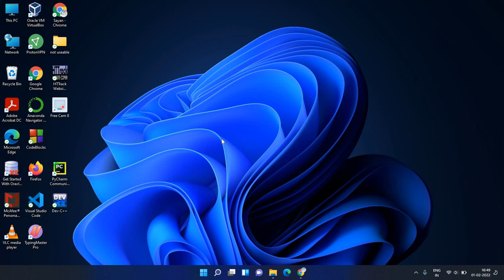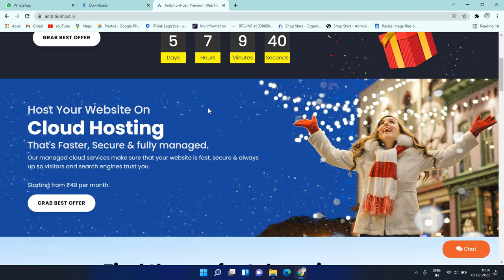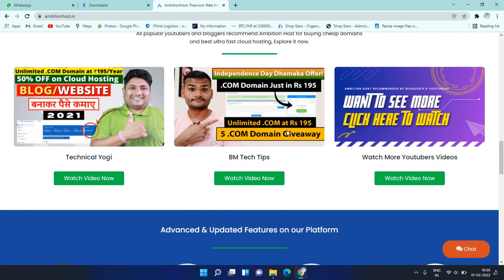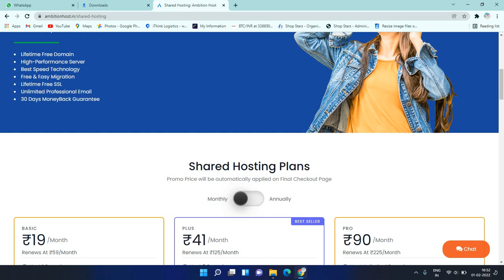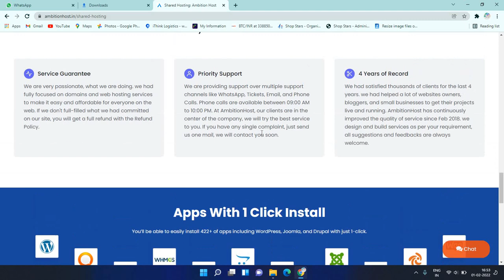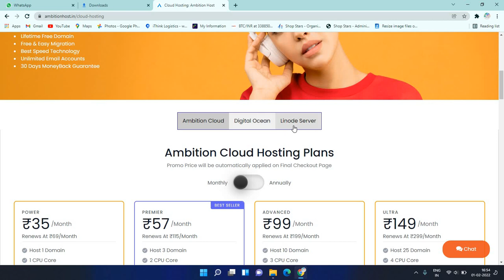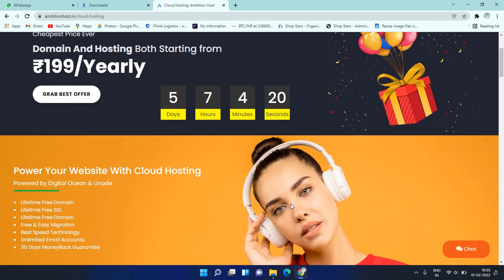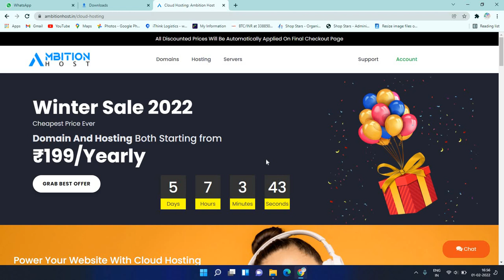Get Lifetime Free .com Domain with Rs 199/year Hosting | Best Cheap Web Hosting | With Wordpress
Get Unlimited .COM Domain at ₹199/Year | Start Your Website and Earn Money | Ambition Host Review

Best e-commerce website .